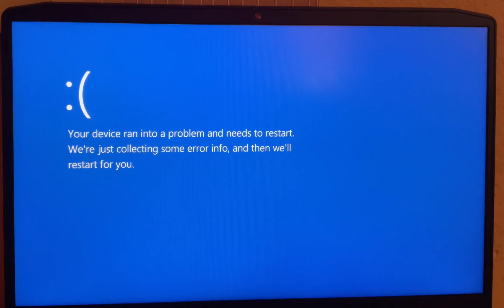Sad Trombone Has BSOD - Windows 11 Version 23H2